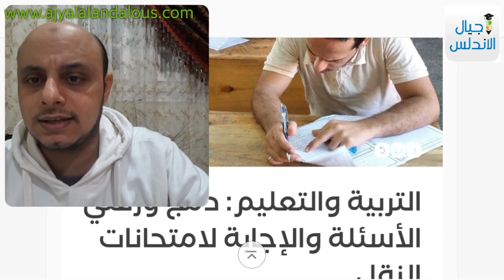عاجل ..امتحانات النقل تشهد دمج ورقتى الأسئلة والإجابة لبعض الصفوف|الإمتحانات نظام بوكليت لبعض الصفوف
Urgent: Transportation exams test merge the questions and answers for some classes
أكدت وزارة التربية والتعليم والتعليم الفنى، أن امتحانات الفصل الدراسى الأول لطلاب النقل بالمرحلتين الأساسية والثانوية تشهد دمج ورقتى الأسئلة والإجابة معًا لبعض الصفوف، على رأسها الصف الأول الثانوى فى النظام الجديد للثانوية التراكمية، وأيضًا الصف الثانى الثانوى فى اللغة العربية والصف الرابع الابتدائى والخامس وبعض الصفوف الأخرى

💻صفحه اجيال الاندلس💻
🤗🤗إشتراكك يشرفني 🤗🤗

العربية

الإنجليزية

💻قناة اجيال الاندلس 💻 👇👇👇👇👇👇👇👇👇👇👇👇👇👇👇 💻قناة اجيال الاندلس منوعات💻 👇👇👇👇👇👇👇👇👇👇👇👇👇👇👇 💻موقع اجيال الاندلس الرسمي💻 تطبيق اجيال الاندلس ☝️☝️☝️☝️☝️☝️☝️☝️☝️☝️☝️☝️☝️☝️☝️ 💻صفحه اجيال الاندلس💻 🤗🤗إشتراكك يشرفني 🤗🤗

💻qnat ajyal alaindils 💻 👇👇👇👇👇👇👇👇👇👇👇👇👇👇👇 💻qnat ajyal alaindils munaweat💻an 👇👇👇👇👇👇👇👇👇👇👇👇👇👇👇 💻mwqie aijyal alaindils alrasmi💻 tatbiq ajyal alaindils ☝️☝️☝️☝️☝️☝️☝️☝️☝️☝️☝️☝️☝️☝️☝️ 💻isfihih ajyal alandils💻 'iishtarakuk yshrfni

💻 Channel generations of Andalusia 💻 👇👇👇👇👇👇👇👇👇👇👇👇👇👇👇 💻 Channel generations of Andalusia Misc 👇👇👇👇👇👇👇👇👇👇👇👇👇👇👇 💻 The site of generations of Andalusia official Application of generations of Andalusia ☝️☝️☝️☝️☝️☝️☝️☝️☝️☝️☝️☝️☝️☝️☝️ Browse the generations of Andalusia Your subscription is